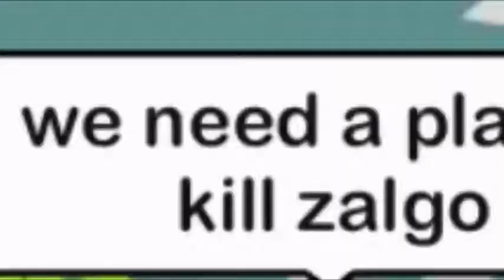S1 EP4 The Collided Dimensions